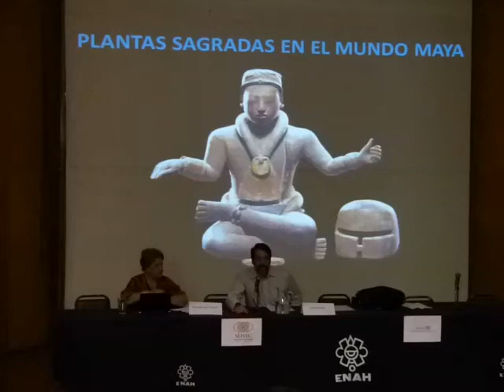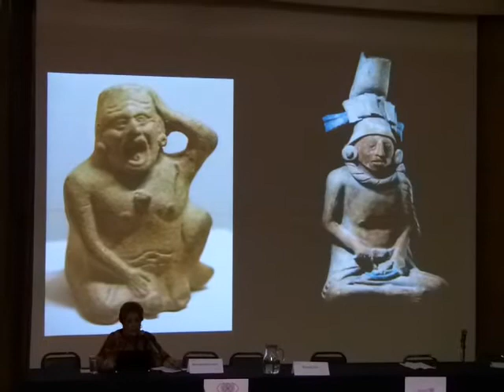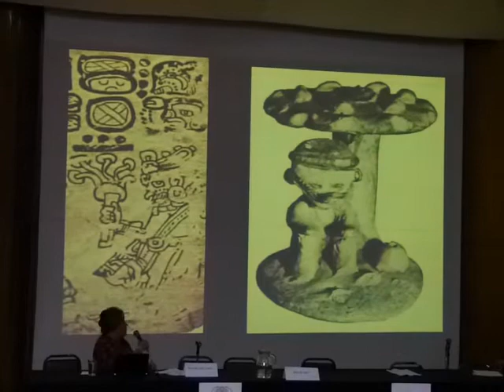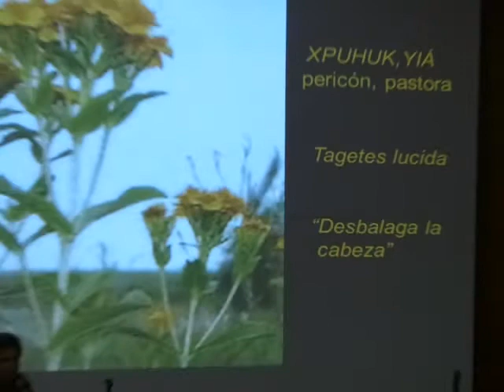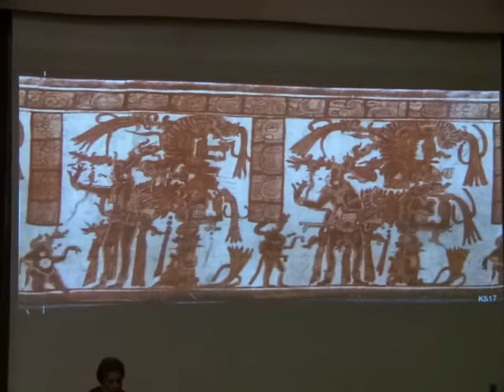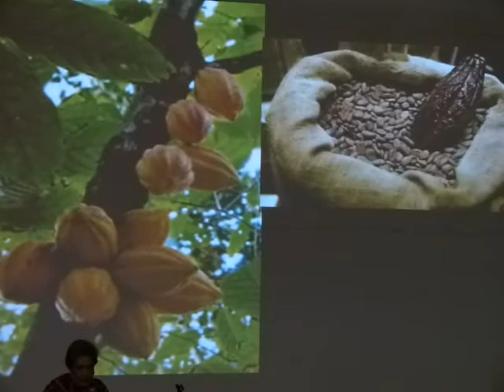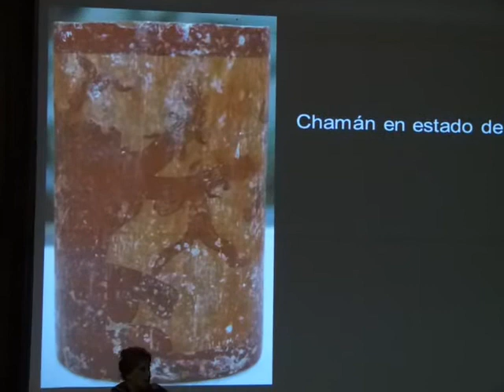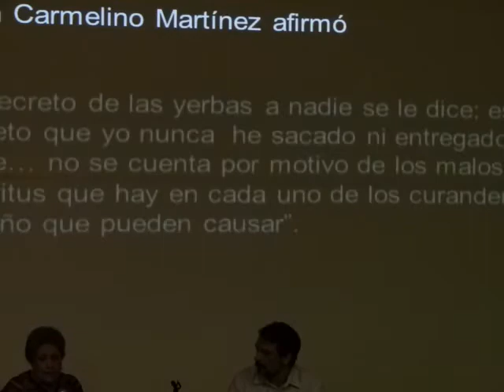PLANTAS SAGRADAS EN EL MUNDO MAYA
Por: Dra. Mercedes de la Garza. Conferencia Magistral de apertura
PLANTAS SAGRADAS: PRESENTE, PASADO Y FUTURO.
IV Congreso Historia y Práctica de las Drogas.
Miércoles 2 de abril 2014, Escuela Nacional De Antropología e Historia (ENAH). Tres Zapotes s/n Col. Isidro Fabela. Delegación Tlalpan, México, D. F.